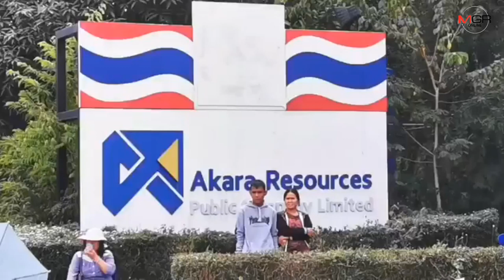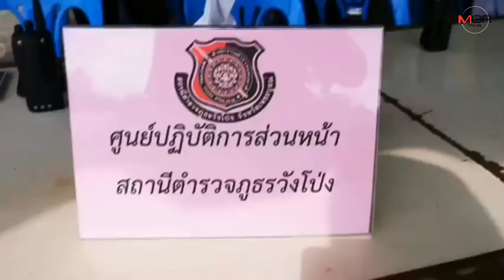อดีต พนง.เปิดเวทีวอน“ลุงตู่”ไฟเขียวเปิดเหมืองทองอัคราฯหลังโดน ม.44 สั่งปิดมาร่วม 3 ปี